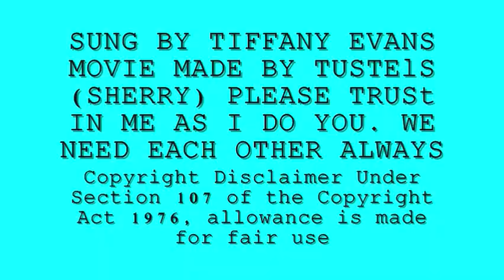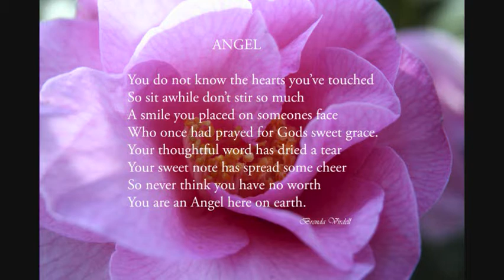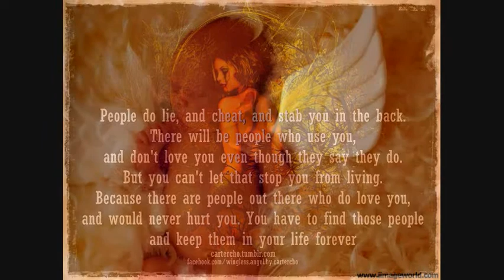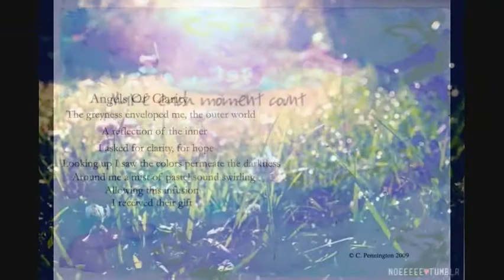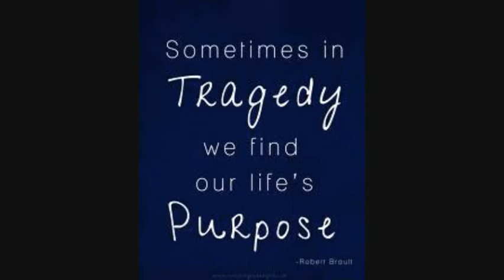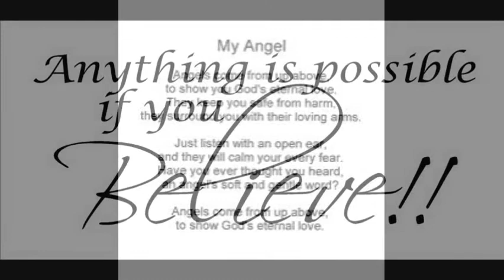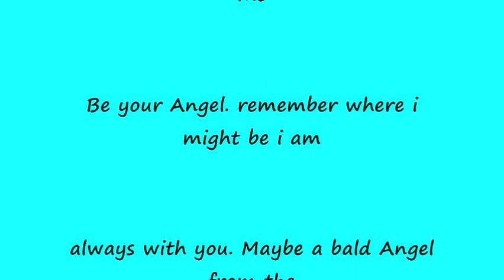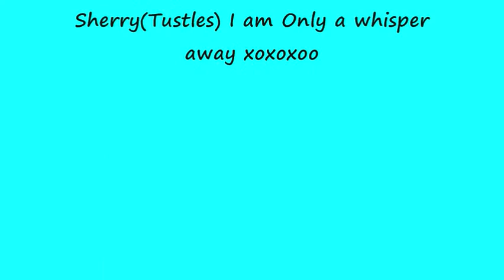I Dedicate This Movie To Every One. Let Me be Your Angel Love Tustles(Sherry) KTF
My Forever friends I Hope this movie means as much to you as it did for me to make it for you. Let me Be Your Angel Love Sherry(Tustles)             "Copyright Disclaimer Under Section 107 of the Copyright Act 1976, allowance is made for "fair use" for purposes such as criticism, comment, news reporting, teaching, scholarship, and research.